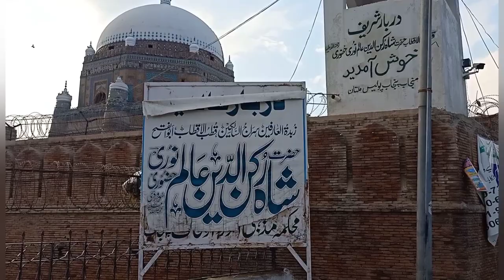Tomb of Shah Rukn-e-Alam | Shrine of Rukn e Alam | Best Place in Multan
Sheikh Rukn-ud-Din Abul Fateh (Persian: رکن الدین ابوالفتح), commonly known by the title (Shah) Rukn-e-Alam ("Pillar of the World") (1251–1335), was an eminent Sufi saint from Multan in modern-day Pakistan who belonged to Suhrawardiyya Sufi order.
Shah Rukne Alam was the son of Pir Sadar-Al-Din Arif. He was born in Multan on 26 November 1251 and died 3 January 1335.[2] He was the grandson and successor of Sheikh Baha-ud-din Zakariya. He was buried in the mausoleum of his grandfather, according to his own willbut later, his coffin was transferred to the present mausoleum. Shah Rukn-e-Alam conferred his spiritual succession on Sufi sheikh Sultan Ul Tareeqin Sheikh Hameed ud Din Shah Hakim Al-Qureshi Asadi Al-Hashmi Suhrawardi. He is buried at Mau Mubarak in Rahim Yar Khan. He was Shah Rukn e Alam's Ataleeq-e-Awwal, Khalifa-e-Awwal and was married to the daughter of Sheikh Baha-ud-Din Zakariya.
Shah Rukn-e-Alam Tomb-
The mausoleum of Shah Rukn-e Alam is located in central Multan and houses the graves of the Sufi saint Sheikh Rukn-ud-Din Abul Fateh (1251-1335) and dozens of his disciples and family members. Built from 1320-24, it is commonly ranked among the key monuments of Indo-Islamic architecture, inspiring later memorials such as the Tughluq tombs in Delhi and the numerous mausolea at Uch Sharif.